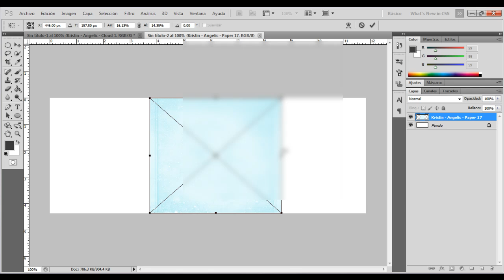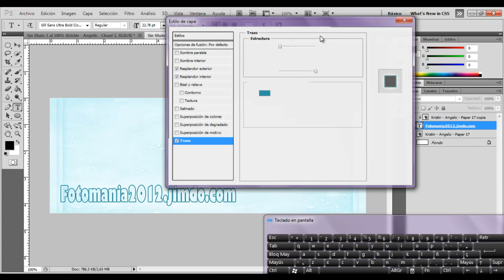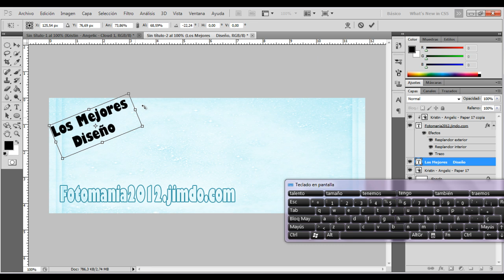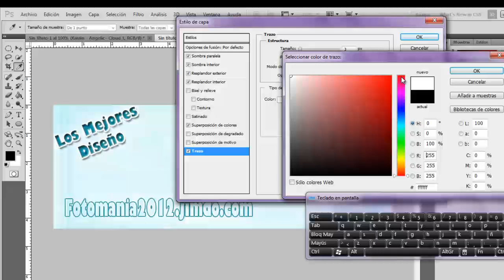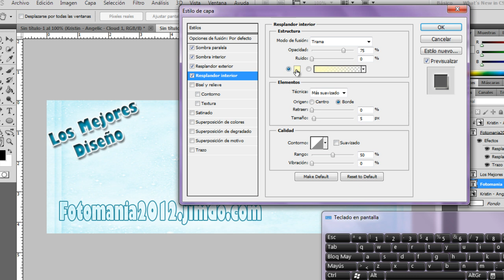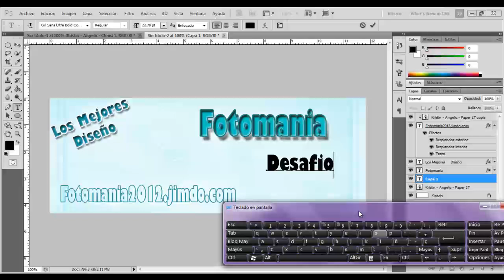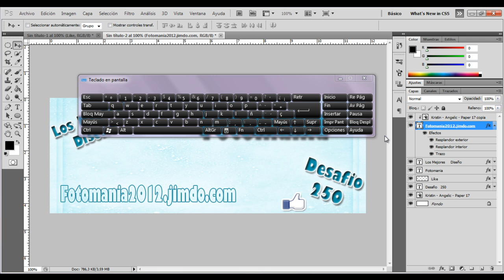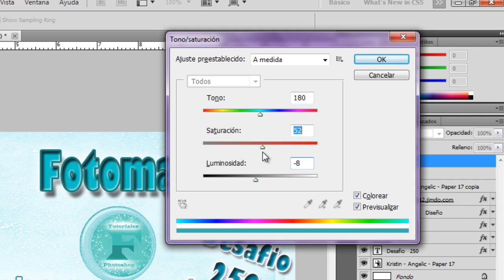hacer portada para facebook 2012 con photoshop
Abreme..!

Codigos Utilizados etc.

exterior
blanco
tamaño  65

interior
amarillo

trazo
2
2993a3

los mejores diseño
paralela
distancia 6
extension 16
tamaño 5
angulo 120

exterior
e3f8fb
tamaño 27

interior
e2f8fb
tamaño 5

superpocion
0891a6

trazo
tamaño 2
blaco

Fotomania

paralela
distancia 14
tamaño 6

interior
distancia 5
retraer 22
tamaño 5

exterior
blanco
tamaño 24

interior
blanco
tamaño 5

trazo
tamaño 3
1e827e